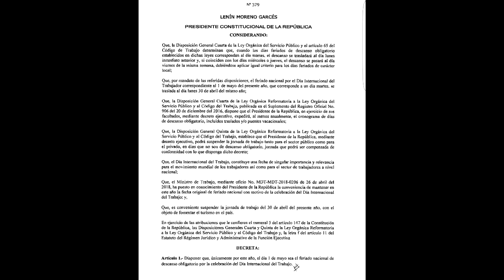FERIADO - ALLY TV NAPO